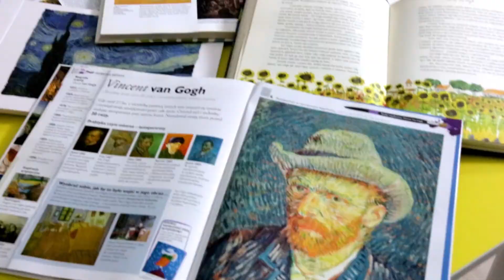Zabawy ze sztuką z Endo.pl - Gwiaździsta Noc van Gogha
Do pracy inspirowanej twórczością Vincenta van Gogha potrzebne są pędzle, farby i kartka papieru. Tworzona jest techniką szybkich, krótkich pociągnięć pędzla i zakrzywionych linii.